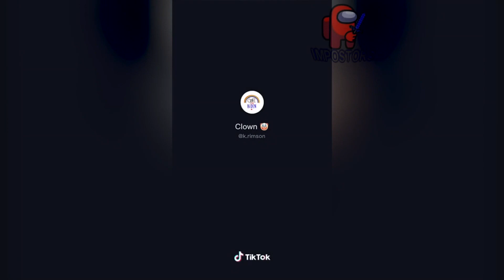Among Us Tik Tok Montage #2